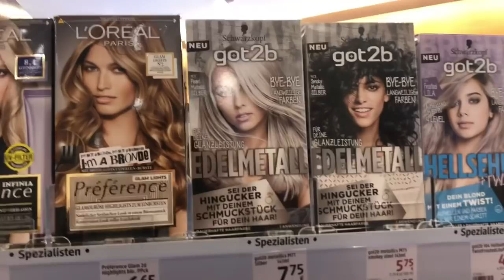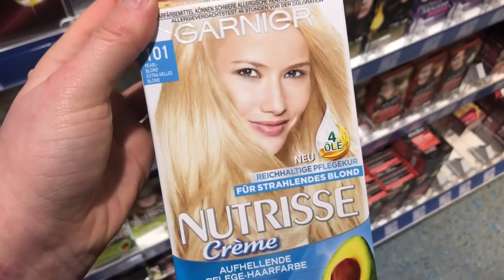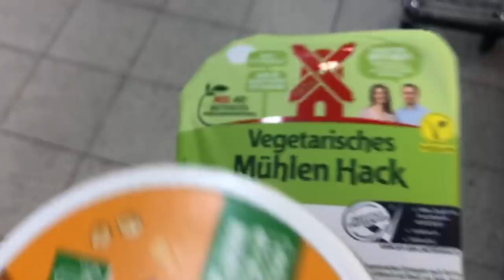Mein erster VLOG- Haare färben, Fitness, einkaufen | SARAHSNEWLIFE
Hallo Leute!
Ihr habt euch mal einen vlog von mir gewünscht? Wollt ihr mehr sehen, oder eventuell ein follow my week?
Liebe Grüße
Sarah 💕